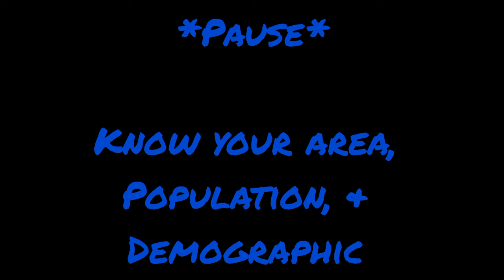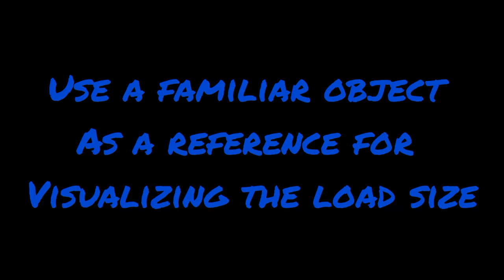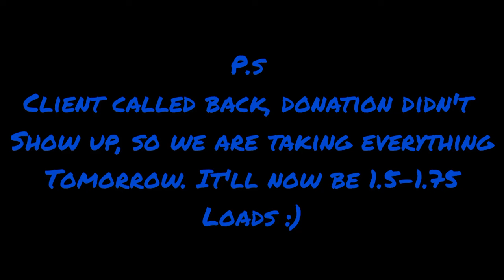Junk Removal Pricing For Beginners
I talk about what works for me and what doesn’t, recommendations for equipment, marketing strategies, and much more!

Looking for an app for invoices? I've been using Invoice Simple for years and love it!

Marketing Materials can be pricey! Check out this site for the best and cheapest quality marketing materials!

I started a business with nothing to my name but a few dollies and some moving experience, and turned it into a functioning business that allows me to work for myself. I choose to work alone the majority of the time because I can, and with a little experience, you can too, if you need to or want to!

My everyday Equipment that I use:
Aluminum Hand Truck with Care Free Tires
3.5” H Style Dolly
4” Rubber Cap Dolly
Upright Dolly Bars (Mattress Bars)
Moving Hump Strap
18 cube Speed Pak

Similar equipment can be found online at moving supply sites, amazon, harbor freight, and much more! Google those exact names I listed!

Trailer I use is a 6.5x12’ Big Tex Utility Trailer with a custom aluminum build with 4’ sides and a
6.5x14’ Big Tex Utility Trailer, with a wood build that I built myself

NOTICE: Everything I show is based on my experience and comfort level. If you are not trained or comfortable with solo work, you may want to seek out help. Be Careful!